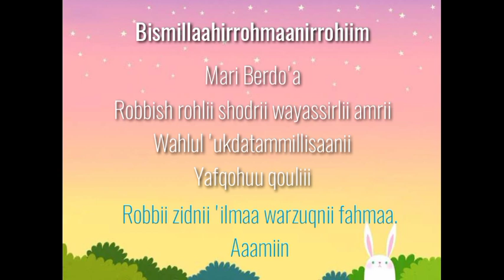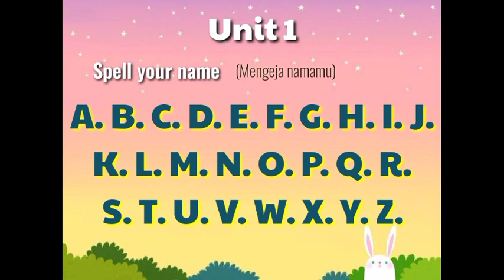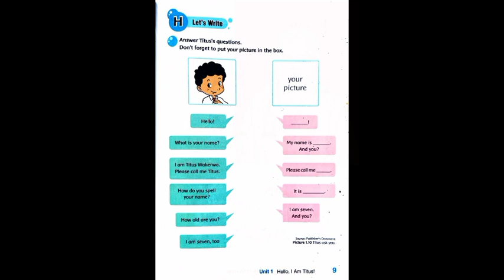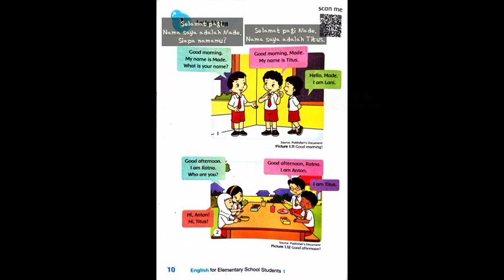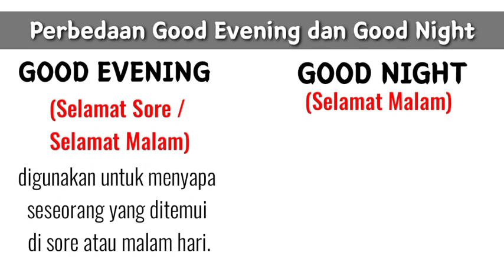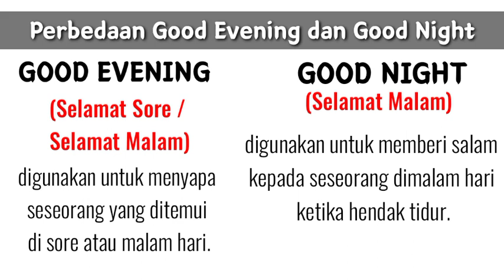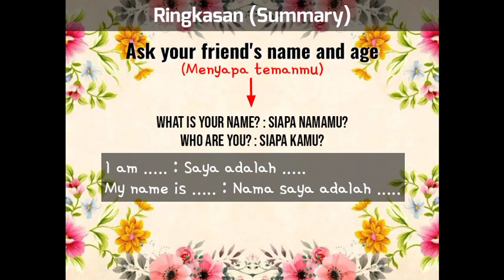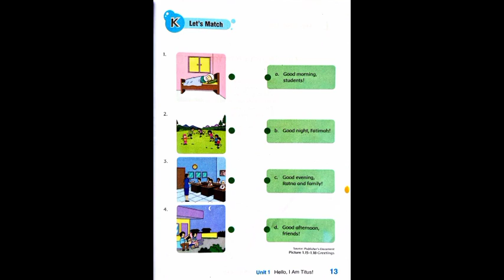Unit 1 (Part 2)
ask your friend's name and age, greet your friend.